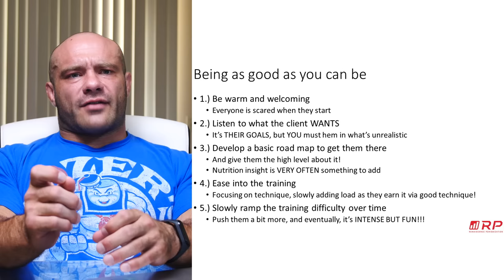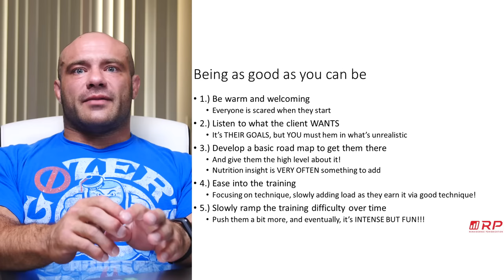10 Tips for Personal Trainers